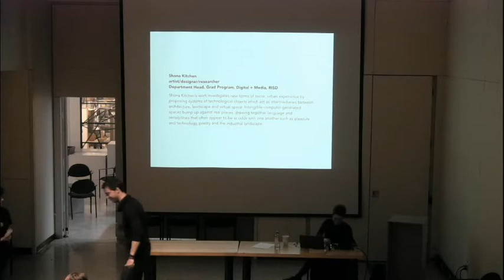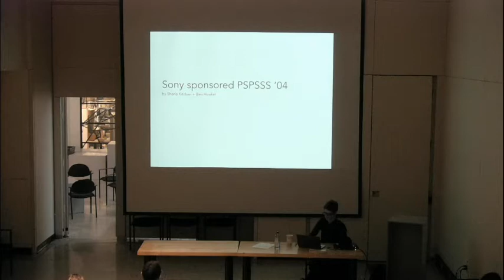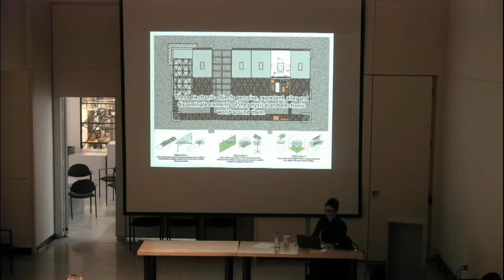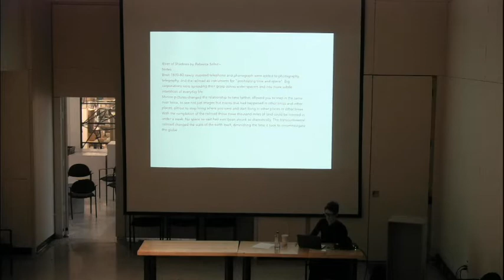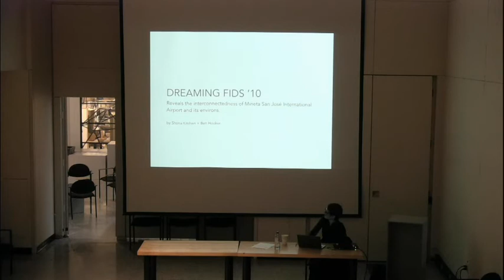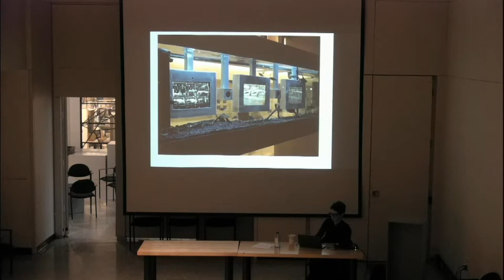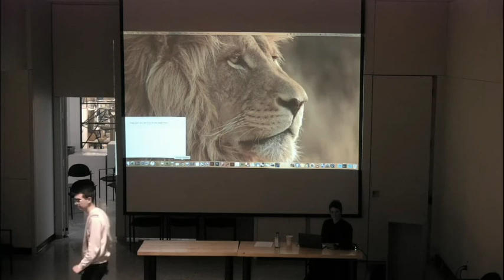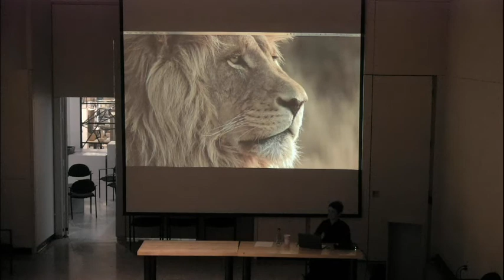Shona Kitchen, "Hybrid Landscapes"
02/04/2016
Hosted by the Design and Computation Group

Introduction: Theodora Vardouli, PhD, Design & Computation
Organized by Theodora Vardouli and Professor Terry Knight

The work interrogates everyday technologies that form and inform the multiplicity of worlds we live in today – from social networking, anomalies, control, mediation and political identities. The work positions itself where the poetic crosses between science fiction(s) and built realities through a range of mediums/fields. The goal is to catalyze a questioning of how technology affects our perception of past, present and future and seeks to create space for audiences to reflect on the social, psychological, and cultural relationships that are the result of life supported and surrounded by technology.

Shona Kitchen

Assistant Professor, Digital + Media, Rhode Island School of Design
Shona Kitchen is an artist, designer, and researcher who taps into and explores the social, psychological, environmental consequences of our technological landscape. Since graduating from the Royal College of Art in 1997, she has divided her time between creative practice, research, teaching. She is the Department Head of the Graduate Program Digital + Media at Rhode Island School of Design. She has worked within academic institutions such as Stanford University, Royal College of Art London, San Jose State University as well as professional clients such as Sony, Comme des Garçons, Samsung, IBM, and The City of San Jose Public Art Program.